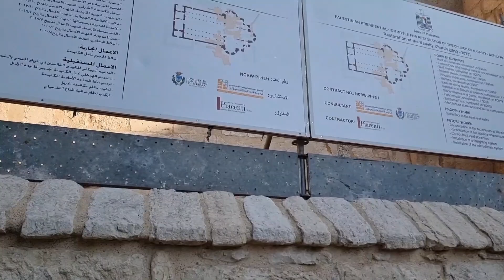ONE OF THE HOLIEST SITES IN CHRISTIANITY | THE NATIVITY CHURCH BETHLEHEM